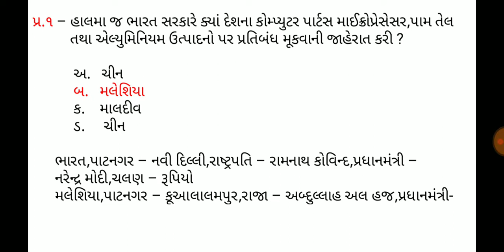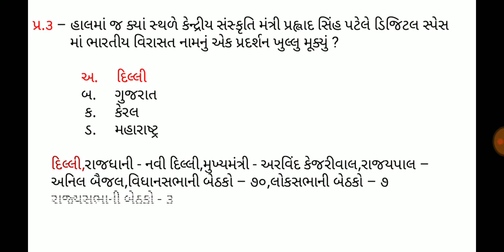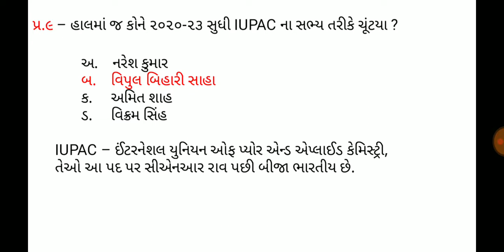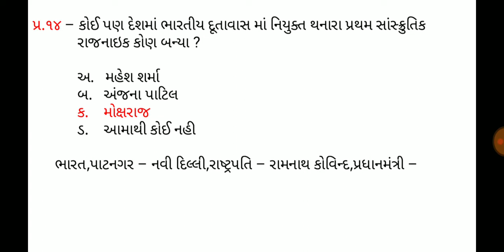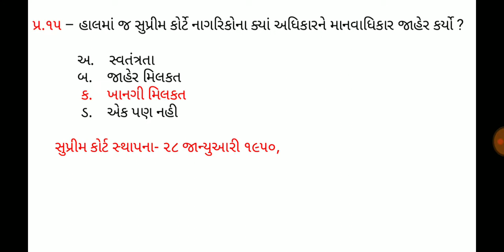19 January 2020,Current affaires in gujrati,daily gk in gujrati,MCQ,GPSC,SSC,BANK,RAILWAY,POLICE